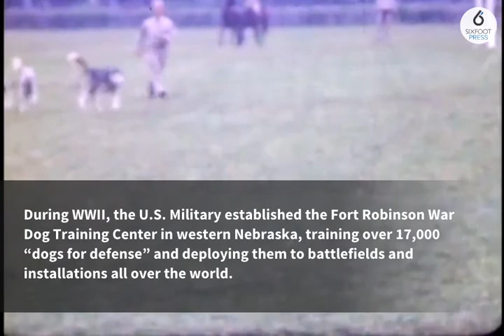MAJOR: A SOLDIER DOG - A Picture Book About the WWII War Dog Training Program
The incredible story of the War Dog program as seen through the eyes of Major, a World War Two soldier dog. In Stores Now!

During WWII, the U.S. Military established the Fort Robinson War Dogs Training Center in western Nebraska, training over 17,000 “dogs for defense” and deploying them to battlefields and installations all over the world.

At the beginning of the program, without a ready supply of dogs to train, the U.S. government asked civilians throughout the region to volunteer their dogs for service. Thousands answered the call, and their pets served our country courageously as guards, scouts, messengers, sled runners, and more. Told from the point of view of Major, a border collie based on a real dog from North Dakota, Major: A Soldier Dog tells the incredible story of the War Dog program through his eyes, following him through the heartbreaking separation from his family, the training at Fort Robinson, his harrowing war service in Italy, his return home for detraining and discharge, and finally the tearful reunion with his family.